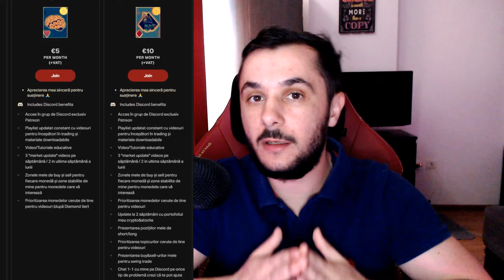Top 5 Sfaturi - Strategie Bear Market 2022!🐻Ce sa Faci in Bear Market ca sa nu Pierzi?🐻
5 Crypto trading tips pentru a trece mai usor prin Bear Market 2022! Afla cele mai utile sfaturi pentru a avea succes in Bear Market Crypto.

Ca de obicei, va incurajez sa tineti cont de sumele corecte pe care sa le investiti in aceasta perioada, dar si de pregatirea mentala necesara pentru a face fata Bear market-ului. Afla cum sa-ti controlezi emotiile si sa stii cand sa faci Hold pentru a avea succes in piata crypto, indiferent daca suntem sau in in Bear Market.

Urmareste sfaturile crypto si creeaza-ti singur o strategie de succes pentru a nu te lasa descurajat de fluctuatiile din piata crypto!
📽 Videos:
Linkuri utile:
🔥 Bybit - pana la 30.000 $ bonus